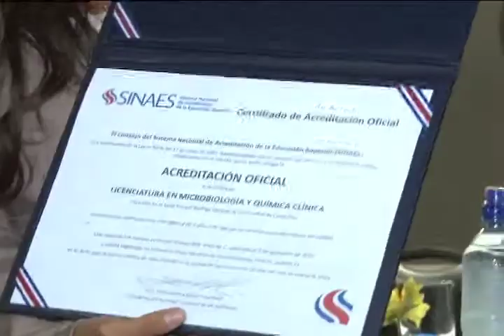Reacreditación de Microbiología y Química Clínica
La Licenciatura en Microbiología y Química Clínica de la Universidad de Costa Rica fue reacreditada recientemente por el Sistema Nacional de Acreditación de la Educación Superior (SINAES).